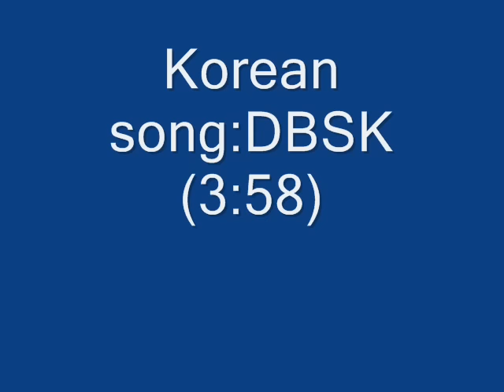Asian guys indian women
INDIANS ARE ASIAN TOOI support all relationships.Asian black white latin men women.